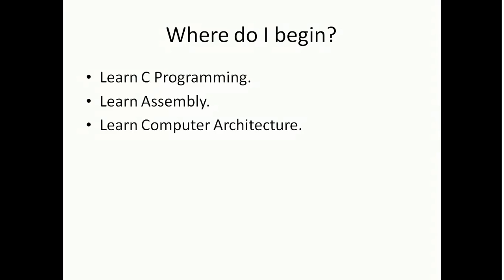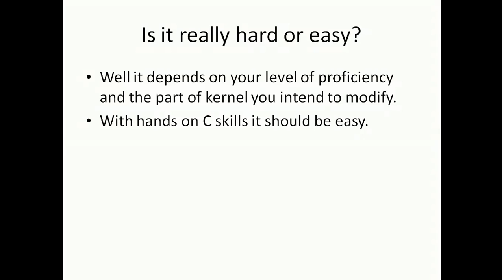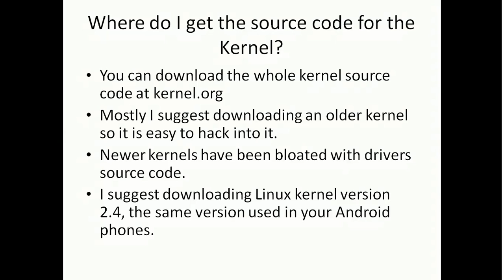Kernel Hacking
As most of the programmers who work on Linux platform, they have heard of kernel hacking. It is this kernel hackability that makes Linux different from other OS's. So I suggest everyone who uses Linux to try some hacking over Linux kernel. The video puts some light over the process in brief.